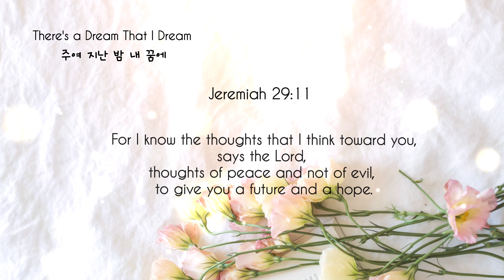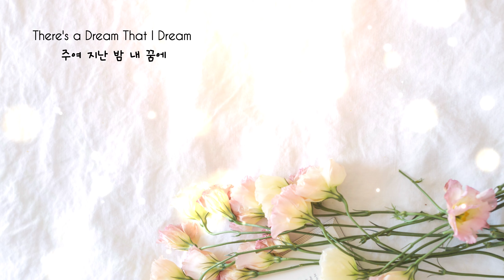There's a Dream That I Dream | My Wonderful Dream | 주여 지난 밤 내 꿈에 | 새찬송가 490장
Piano worship music arrangement

"There 's a dream that I dream, of my Savior divine"
words by Jessie Brown Pounds